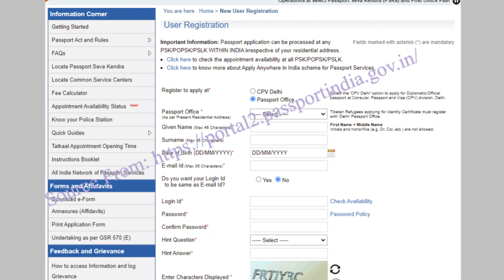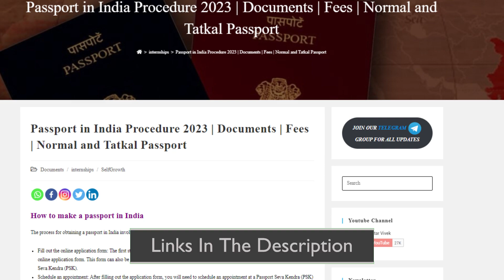Indian Passport in 2023 | How to apply and get Indian passport in 15 days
The process for obtaining a passport in India involves the following steps:

This form can also be filled out offline and can be submitted at the Regional Passport Office (RPO) or the Passport Seva Kendra (PSK).
Collect required documents: Collect all the required documents such as proof of address, proof of identity, birth certificate, and passport-size photographs.
Submit the application and documents: Attend the scheduled appointment and submit the application form, required documents, and fees to the PSK or RPO.
Verify your documents and biometrics: The officials at the PSK or RPO will verify your documents and collect your biometrics, such as fingerprints and a photograph.
Wait for the passport to be issued: After the documents are verified and biometrics are collected, you will need to wait for the passport to be issued. The processing time may vary depending on the type of passport and the location of the PSK or RPO.
Receive your passport: Once the passport is ready, it will be dispatched to the address provided in the application form. You can also track the status of your application on the MEA website.
It’s important to note that there are different types of passports available in India, such as a regular passport, a tatkal passport, and a diplomatic passport, each with their own requirements and processing time. It’s always better to check with the official website of the Ministry of External Affairs (MEA) or consult with the experts before applying.

🌌Check Out Zero2Placement - for Placement and Scholarship Update (2nd Channel)